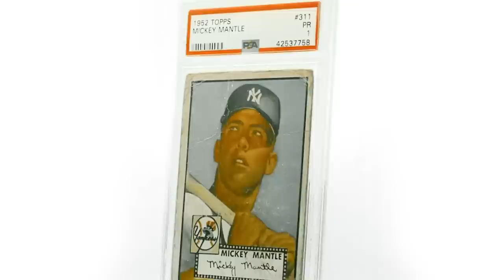15 Injuries You NEED to Know Before You Draft (2022 Fantasy Football)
As we head into the final weekend before the NFL season kicks off, it’s time to take one last look at the most notable injury situations around the league. Whether you’re getting ready to draft, evaluating your roster, playing the waiver wire, or looking to make a trade, keeping up with the latest injury news can be very valuable to your success as a fantasy manager.

Pristine Auction - The most trusted Sports Memorabilia auction site. Pristine Auctions start at just $1 and each day there are over 1,000 autographed items available, so you win signed authentic signatures at affordable prices! Just last week, an autographed Justin Herbert jersey sold for $110! Deals like this are happening all the time on PristineAuction.com, and they have just about every player you could want including Tom Brady, Patrick Mahomes, and many many more. comes with a certificate of authenticity from the industry's most reputable authenticators. They also have an iOS app available for download, and a Marketplace - so you don't miss out on the action! Upgrade your collection of signed memorabilia today and get $10 off your first item won when you use code "FANTASY" upon sign up!

🎟 If you want a chance to win a signed Keenan Allen, Los Angeles Chargers jersey, courtesy of our friends at Pristine Auction, you need to subscribe to the FantasyPros Youtube channel RIGHT NOW, comment below on this video, and THAT'S IT! We will be announcing a winner right here on the channel! So make sure to turn on those notifications so you can be alerted when new episodes are up and to claim your prize!